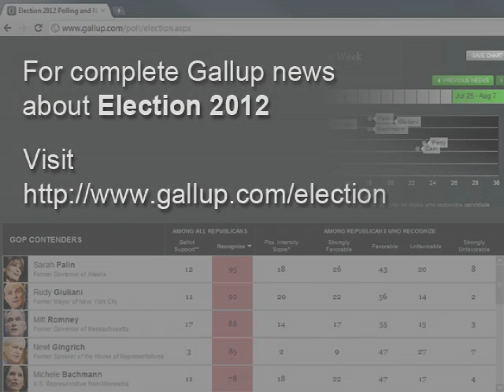Election Matters: Social Security Sparring and Obama's Speech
Gallup Editor-in-Chief Frank Newport and USA Today Washington Bureau Chief Susan Page discuss how the GOP presidential candidates' views on Social Security align with Americans', the effect of Obama's jobs speech on his approval rating, and uninsured rates in Rick Perry's and Mitt Romney's home states.